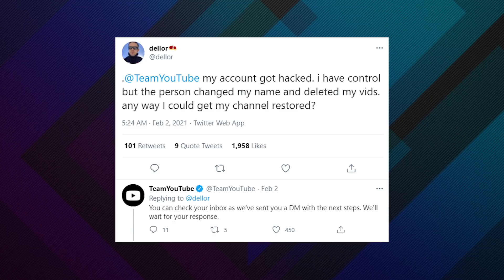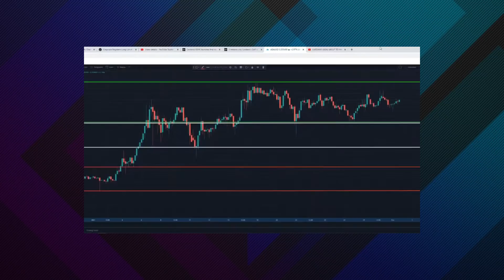Hackers Take EVERYTHING From Streamer (Dellor)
Twitch and YouTube streamer Dellor is facing extreme hardship as hackers take everything from him, and stolen all of his accounts. As he struggles to get everything back, why hasn't YouTube been able to help?